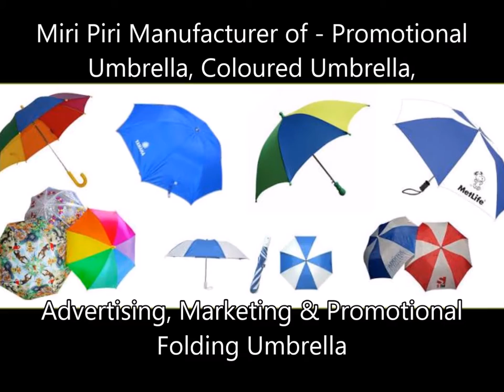9115966337 Specialized in Golf Umbrellas, Golf Umbrellas Manufacturers, Printed Golf Umbrellas Delhi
Specialized in Golf Umbrellas, Promotional Umbrellas, Advertising Umbrellas, Marketing Umbrellas, Corporate Umrellas & Garden Umbrellas

Miri Piri Sheds Structures Private Limited